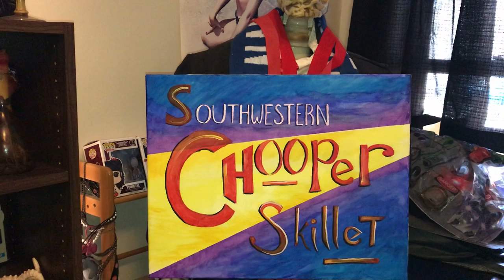New things afoot!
Just a quick tease of an upcoming special event!